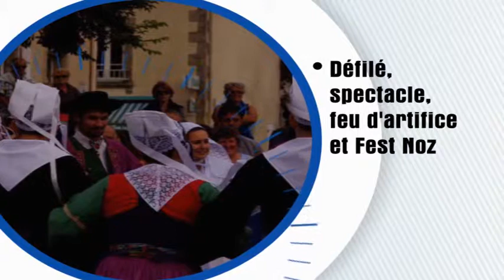fete des bruyeres- Vidngo